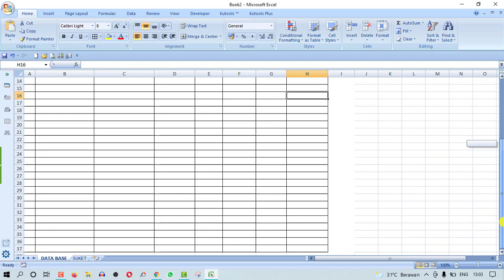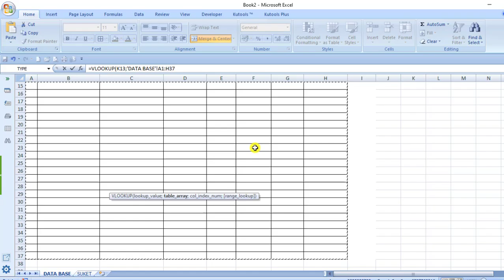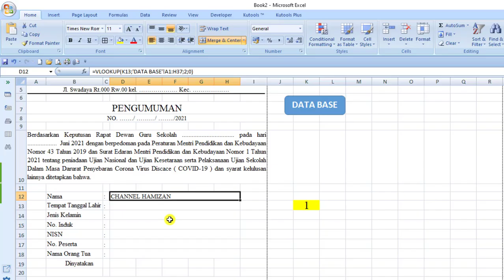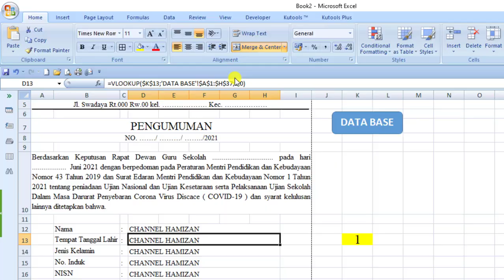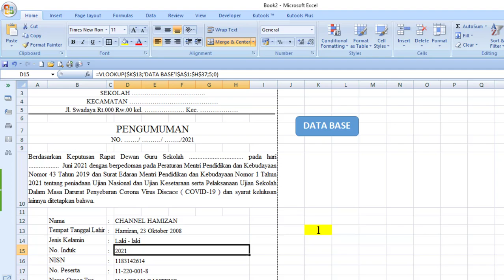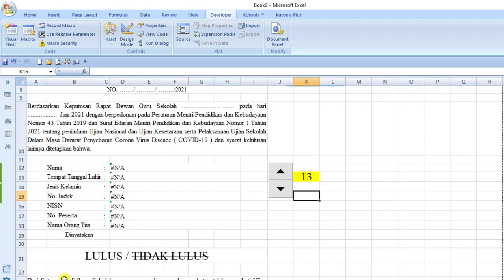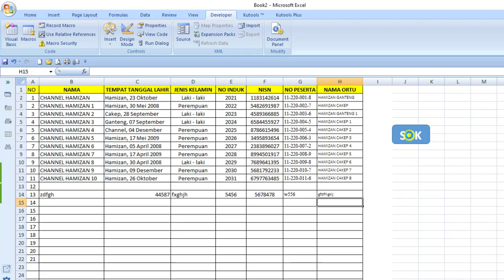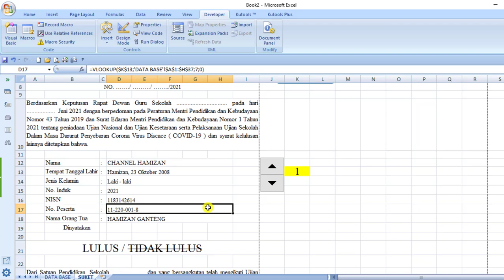Cara Membuat Mail Merge Dan Surat Keterangan Lulus Otomatis Di Ms Excel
Halo sobat Hamizan Jumpa lagi di channel kesayangan kita ini, nah pada kesempatan kali ini, admin akan memberikan tutorial tentang Cara Membuat Mail Merge Dan Surat Keterangan Lulus Otomatis Di Ms Excel nah semoga tutorial ini bisa bermanfaat buat kita semua ya. ok jangan lupa juga ya untuk di share , terimakasih.